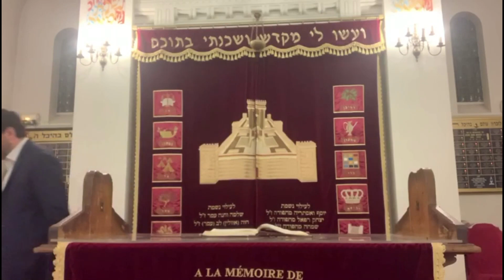20200324 David Marciano - Haftara - Chabbat Vayikra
En cette période de confinement, David Marciano, Hazan de la Synagogue de Boulogne, vous propose la lecture  de la Paracha de Roch Hodech pour permettre à ceux qui le souhaite de se préparer à la lecture.